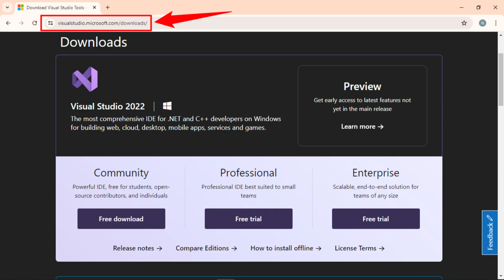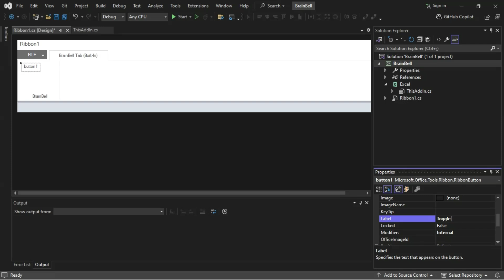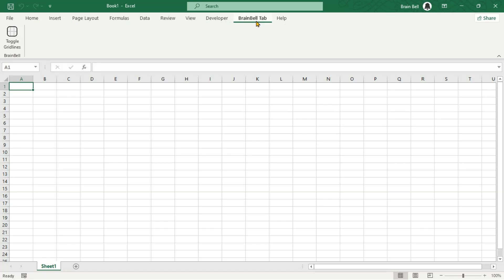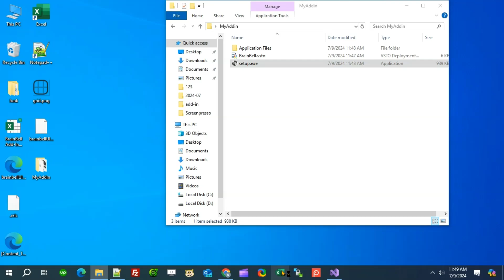Creating a COM Add-In for Excel Using C# in Visual Studio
In this video, I'll guide you through the process of creating a COM add-in for Excel using C# in Visual Studio. Whether you're a beginner or looking to expand your Excel customization skills, this tutorial will help you create and distribute a powerful add-in. We'll cover downloading Visual Studio, setting up the necessary components, designing the add-in interface, and writing the C# code to implement the functionality. Follow along to enhance your Excel experience with custom tools and features. Don't forget to check out the links to my previous videos on creating Excel add-ins with VBA and XML!